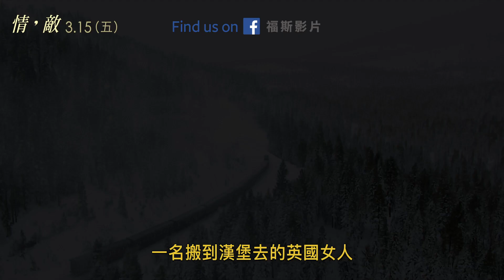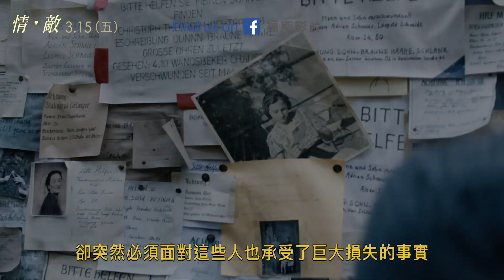【情，敵】最美人妻綺拉奈特莉跨越道德界線大膽解放情慾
【情，敵】The Aftermath
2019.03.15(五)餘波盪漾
更多【情，敵】電影資訊，請上福斯影片粉絲團

★英倫女神綺拉奈特莉從影尺度最突破代表作 大膽裸背挑戰不倫禁忌戀情！
★【絕地救援】金獎大導雷利史考特監製 驚心佈局戰爭高壓下的情慾流動！
★不被愛的才是第三者！跨越國仇家恨與道德束縛 【泰山傳奇】男神電力全開！

雷利史考特監製新片【情，敵】故事背景設定在1946年的戰後德國，美麗人妻瑞秋摩根（綺拉奈特莉 飾）為了與負責重建破碎城市的英國上校丈夫路易斯（傑森克拉克 飾）相聚，在寒冬中前往千瘡百孔的漢堡。然而當他們終於入住新家時，路易斯竟決定與戰後喪妻的德國前任屋主史蒂芬（亞歷山大史柯斯嘉 飾）以及他的女兒同住一個屋簷下！戰場廝殺延續到情場對決，在這個高度緊張的氛圍中，所有的敵意和悲痛逐漸被激情與背叛所取代。